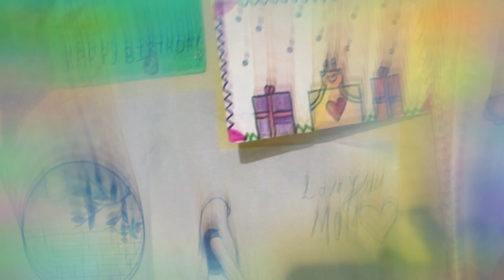See my amazing simple super fast drawing and cards like birthday cards... In lockdown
Hi guyss
See my beautiful drawings  made by me...the birthday card was for my dad...